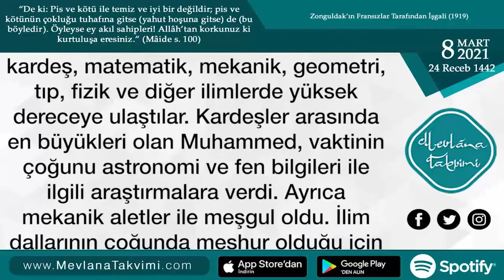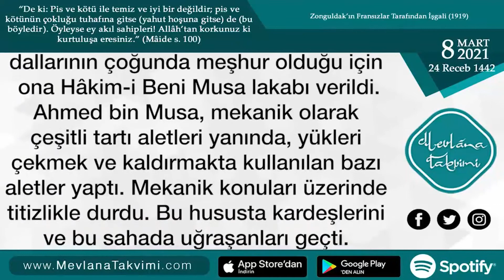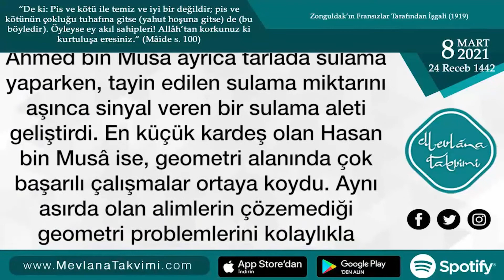Üç Dâhî Kardeş | 8 Mart 2021 Mevlana Takvimi